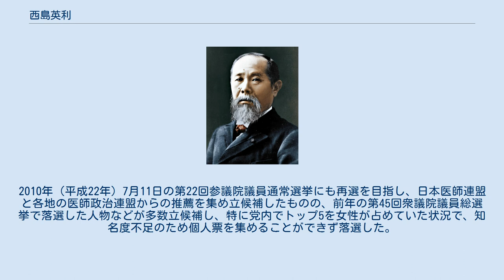西島英利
西島 英利（にしじま ひでとし）は、日本の政治家、精神科医。
北九州市にある医療法人財団小倉蒲生病院理事長。
自由民主党所属の元参議院議員（1期）。
 宮崎県立日南高等学校を経て日本医科大学卒業後、福岡県内の大学病院での勤務を経て小倉蒲生病院勤務となる。
やがて病院開設者の婿養子となり、1984年（昭和59年）に理事長職を継いだ。
その後は地元医師会の幹部を歴任し、1998年（平成10年）より日本医師会常任理事。
 2004年（平成16年）7月、第20回参議院議員通常選挙に比例区から立候補し初当選。
当選後は、現役の医師議員として厚生労働関係を中心に活動した。
2010年（平成22年）7月11日の第22回参議院議員通常選挙にも再選を目指し、日本医師連盟と各地の医師政治連盟からの推薦を集め立候補したものの、前年の第45回衆議院議員総選挙で落選した人物などが多数立候補し、特に党内でトップ5を女性が占めていた状況で、知名度不足のため個人票を集めることができず落選した。
日本医師会は西島の他に民主党の安藤高夫、みんなの党の清水鴻一郎も推薦・支持したがいずれも落選し、1人も代表として国会に送り込むことが出来なかった。
 小倉南看護専門学校の理事長もしている。
 2018年春の叙勲で旭日中綬章を受章。